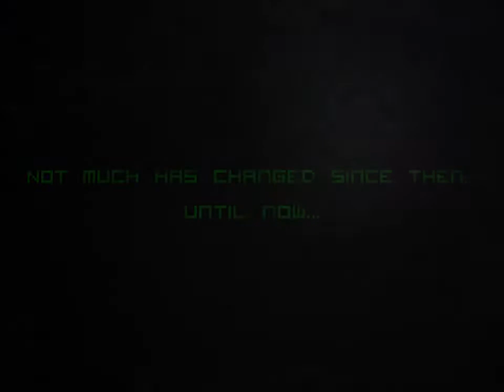Alpha Zero - Trailer Jeu iPhone & iPad - Jeux Gratuits by Freegli.com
Chaque jour à 10h10, Freegli vous pond un nouveau jeu iPhone, iPod, iPad payant devenu gratuit pour une durée limitée !

et découvrez toute notre sélection de jeux iPhone, iPod et iPad gratuits, temporairement gratuits et en promos !